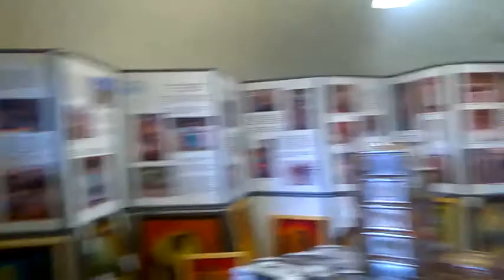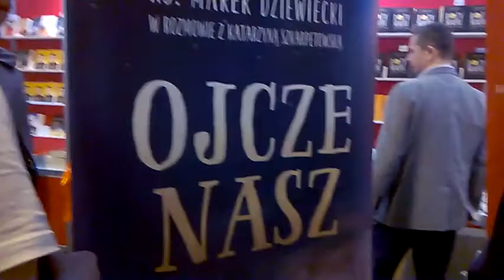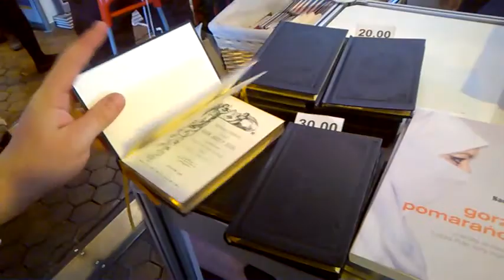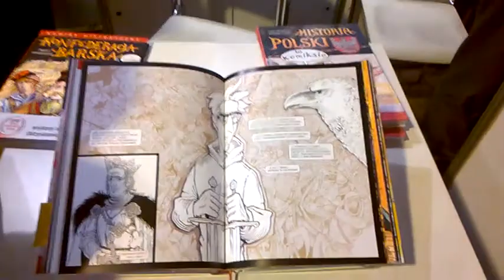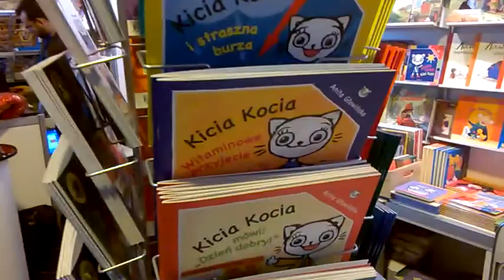DAMY RADĘ,GDY MAZUR ZA DORADZANIE NA STRONĘ PEPICZKÓW PRZEPĘDZIMY I PO LICHWIE!!!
MAKRYNA MIECZYSŁAWSKA JECHAŁA PEWNIE DO SAMEGO RZYMU NA DOBRYM WOZIE. ,NIESIONA PRZEZ BARDZO WIELU MURZYNÓW DIABŁA//-CZY MAKRYNA JECHAŁA DO PAPIEŻA Z MISJA JAKĄŚ,CZY GŁOSIŁA PO DRODZE DO RZYMO--ŁACINY PRAWDĘ Z PISMA ŚWIĘTEGO BIBLII?Z PEWNOŚCIĄ,-NIE!EDUKACJA W RADIU CONCHITA EXTRA,TO COŚ BARDZO ZNANEGO,ŻE LUDZIE WIEDZĄ IŻ KAŻDY NAUCZYCIEL .TEŻ NAWET MUSI SIĘ DOKSZTAŁCAĆ!/CHCIAŁ,CZY,-NIE,TO I TAK DOŚWIADCZENIE CZYNI MISTRZA!NAWET,GDY NAUCZYSZ SIĘ KILKU JĘZYKÓW OBCYCH DOBRZE JEST,ABYŚ DALEJ UCZYŁ TEŻ KOGOŚ INNEGO,ABY SIĘ ZAPRAWIĆ W BOJU!//PIERWSI CHRZEŚCIJANIE,GDY SZLI GŁOSIĆ DWÓJKAMI,BO JEZUS 72-U WYSŁAŁ PO DWU,ABY SZLI OD DRZWI DO DRZWI//-WTEDY OWI CHRZEŚCIJANIE ZAPRAWIALI SIĘ W BOJU O WIARĘ!!!//SZATAN NIE ŚPI I PRAKTYCZNIE DIABEŁ ZAWSZE DZIAŁA,ŻE CIĘŻKO BARDZO BYŁO UTRZYMAĆ SIĘ PIERWSZYM CHRZEŚCIJANOM W WIERZE ZE WZGLĘDU NA PRZEŚLADOWANIA CHOĆBY//-NATOMIAST ŻYDOM TEŻ BYŁO W OGÓLE NAWET I PRAWDĘ POZNAĆ O CHRYSTUSIE,GDY SAMI SOBIE NABRUŹDZILI I CHRYSTUS BYŁ NOWOŚCIĄ DLA NICH,CHOĆ NIE MUSIAŁ JEZUS CHRYSTUS BYĆ NOWOŚCIĄ ZE WZGLĘDU NA 312 PROROCTW,KTÓRE SIĘ NA NIM SPEŁNIAŁY!/-BADAJCIE PISMA,CZY TAK SIĘ RZECZY MAJĄ,-BIBLIA!!!//GŁOSILI WIĘC ZE WZGLĘDU NA WYDANIE ŚWIADECTWA O CHRYSTUSIE I SAMI SIĘ W WIERZE WZMACNIALI//APOSTOŁ PAWEŁ ZABRAŁ DO GŁOSZENIA NAWET MŁODEGO TYMOTEUSZA/-DOBRZE ZROBIŁ!!!//WIEDZA Z PISM WZRASTAŁA/-WIARA TEŻ WZRASTAŁA//-TAK WSPANIALE WYKSZTAŁCENI ŚWIADKOWIE JEZUSA CHRYSTUSA/-ŚWIADKOWIE JAHWE/-ŚWIADKOWIE BOŻY NIE POTRZEBOWALI W KONSEKWENCJI WZRASTANIA W WIERZE UPEWNIENIA W POSTACI CUDÓW DLA POPARCIA,ŻE SA NA DOBREJ DRODZE,BO DUCH JAHWE I TA CIĄGLE ICH WSPIERAŁ W DZIAŁALNOŚCI GŁOSZENIA EWANGELII O CHRYSTUSIE CO DO NADCHODZĄCEGO KRÓLESTWA JEGO!!!PSALM 110 MÓWI PROROCZO WŁAŚNIE,ŻE JAHWE DAŁ MU PANOWANIE I WŁADZĘ NAD ZIEMIĄ/ CZY CHCESZ TERAZ PRZYŁĄCZYĆ SIĘ DO ZBORU,KTÓRY GŁOSI,AŻ DO SAMIUTKIEGO KOŃCA TEGO ZŁEGO SYSTEMU RZECZY?,-ZAPRASZAM/-ZAPRASZAMY PAŃSTWA BARDZO SERDECZNIE SIĘ PRZEKONAĆ,ŻE W ISTOCIE SKORO BIBLIA JEST SPÓJNA LOGICZNIE,TO NIE MA INNEJ DROGI ZBAWIENIA,JAK TA,DROGA BOŻA DROGA:NIE W LEWO,NI W PRAWO NIE ZBACZAJ JUŻ Z NIEJ!!!/CZASEM TRZEBA PRZEJŚĆ PRYSZNIC OŻYWCZYCH WÓD PŁYNĄCYCH ZE SŁOWA BOŻEGO:HEJ PRAGNĄCY,PRZYJDŹCIE TU,-WODĘ ŻYCIA DARMO PIĆ. !/-ZAPRASZAMY!!/-JESZCZE NIGDY NIE BYŁO TAK DOBRZE ,JAK TERAZ W XXI WIEKU,ŻE PRAWDY BIBLIJNE MOŻNA POZNAWAĆ W INTERNECIE,A POTEM MOŻNA PRZEKAZYWAĆ DALEJ JAKO ŚWIADKOWIE POWTARZAJĄC RANO,W POŁUDNIE,WIECZOREM,CZY NAWET IW NOCY! NA TARGACH MARYLA OBŻARŁA SIĘ MIĘSEM I TYLE! LINIA MYSIA ROBI TARGI KSIĄŻKI KATOLICKIEJ/ALE JUŻ JEST PO WSZYSTKIM!